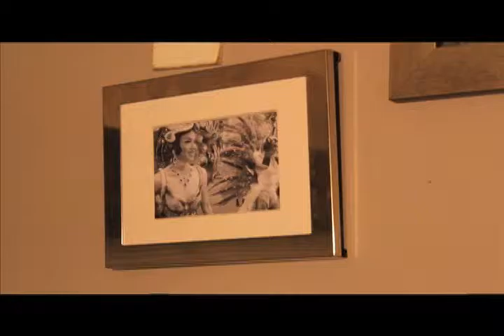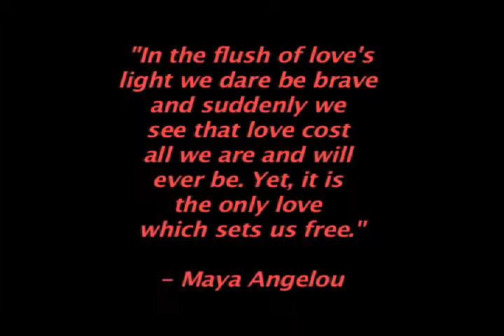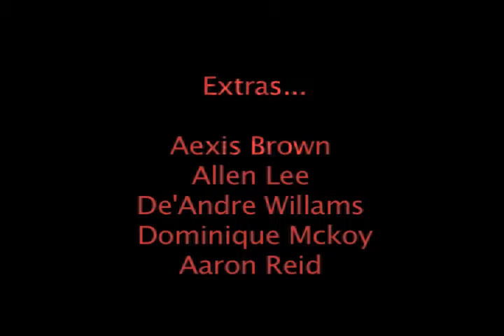FUR short film